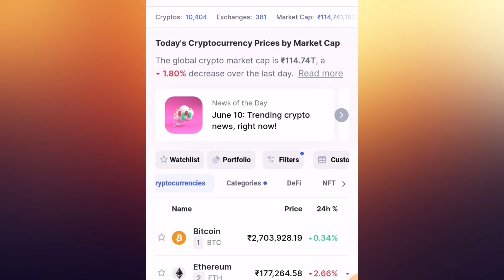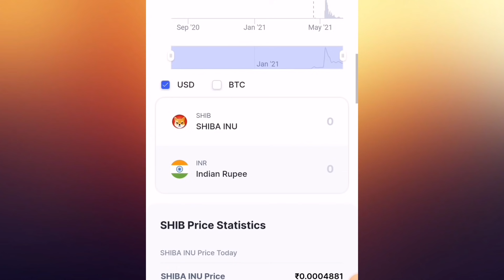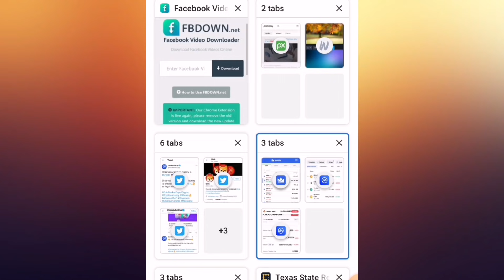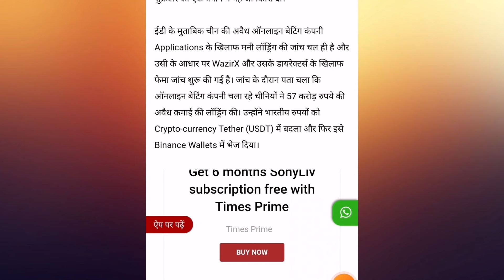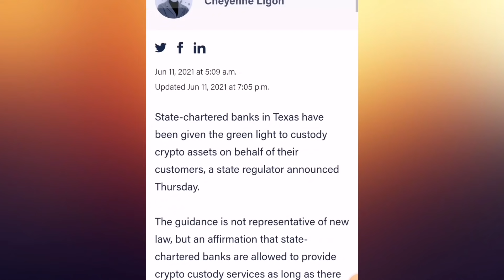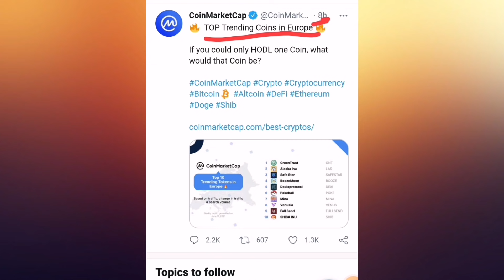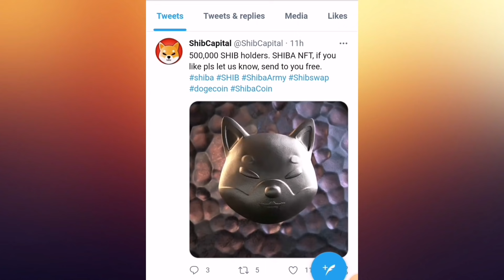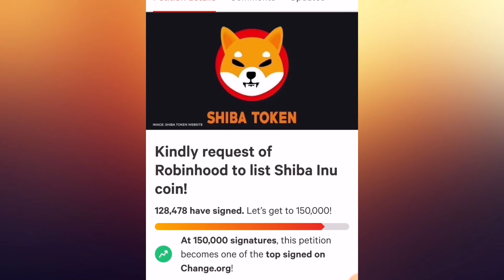🔴Shiba inu coin Big Update Crypto News Today in Hindi ☑️Shiba inu coin prediction 2021🤑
🔴Shiba inu coin News Today in Hindi ☑️Shiba inu coin prediction 2021🤑 Crypto News

🔴Shiba Inu Big Updates Today | Shiba Inu Coin  ☑️  Shiba inu coin prediction | Shiba News Today
Shiba Inu Coin । Shiba Inu Big Update Today |  Shiba inu coin prediction | Shiba News Today